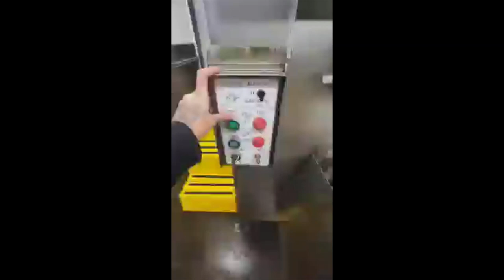Daniels AFMG 800 Mixer/Grinder #8850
Daniels AFMG 800 Mixer/Grinder, 800# capacity hopper, stainless steel construction including bowl, auger and ring, air operated lid, 66 grinding head, 20 HP grind motor, 5 HP mix Motor. 575V/3Ph/60Hz. Optional Floor mount Loader.